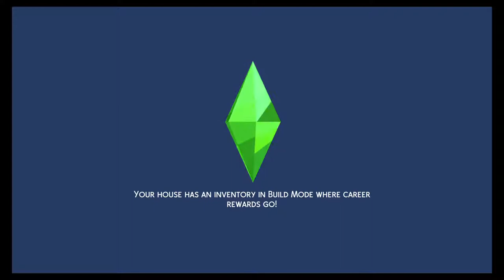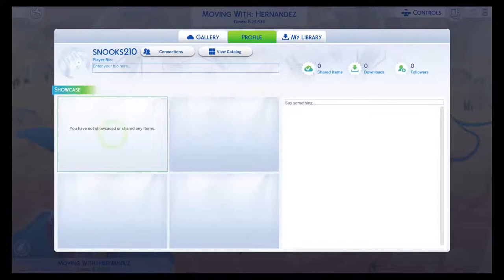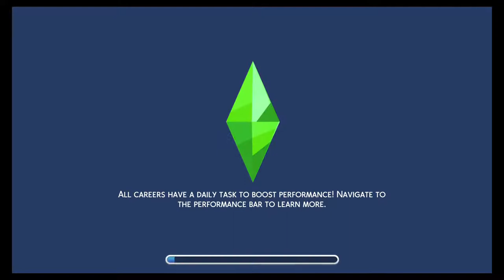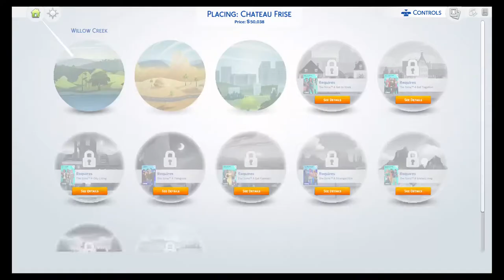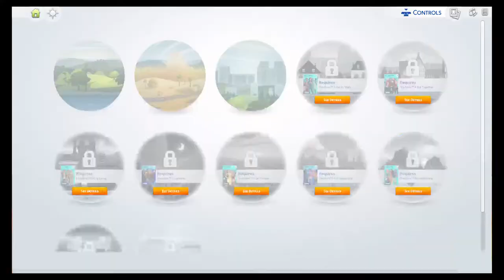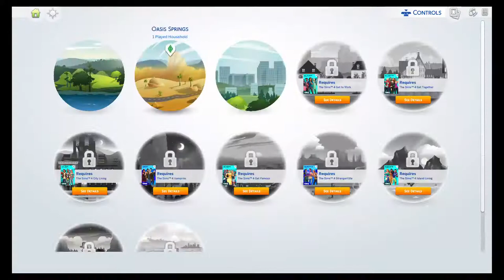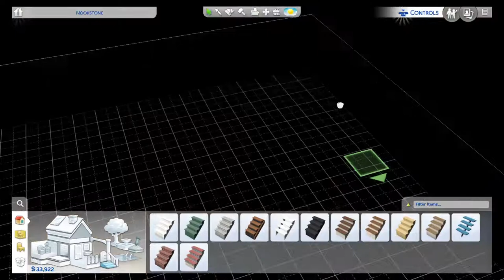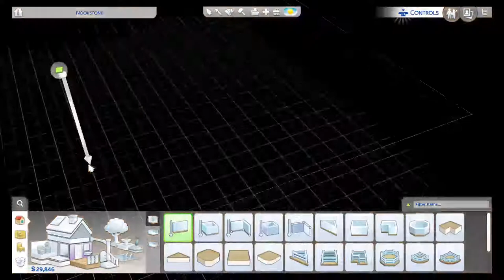Sims 4 Phillip and Esmys play thru pt7